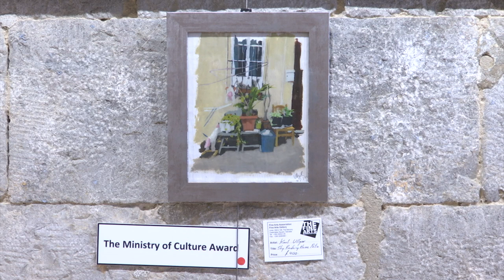Winners of the annual "Our Gibraltar" art competition announced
The Ministry of Culture Award and £2,000 went to Karl Ullger. The Art Award and £750 went to Leslie Gaduzo, while Monica Popham won the Photography Award and £750.

 The competition was organised by the Self Determination group, the Fine Arts Association and the Photographic Society.